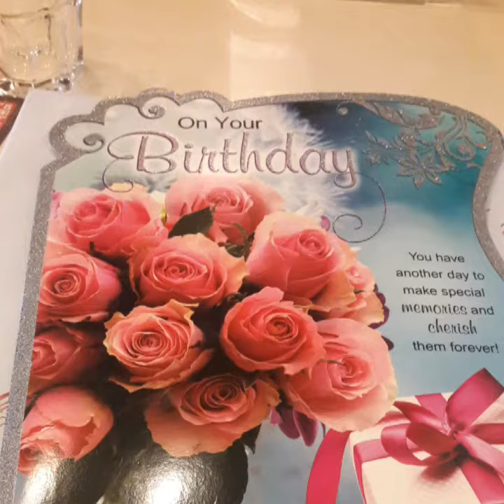Bday celebration and promotions of my movie "The Linux Guy"